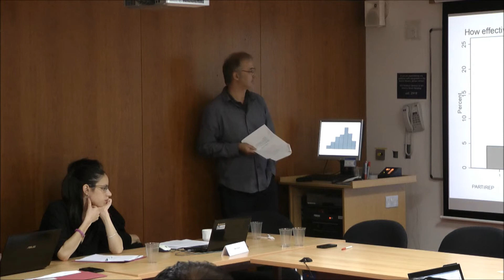Marco Giugni: Analysing the relationship between Members of Parliament and Social Movements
Presentation by Marco Giugni on the relationship between Members of Parliament and Social Movement actors. The research design illustrated in this video is the basis for a paper to be co-written by Marco Guigni (University of Geneva) and Maria Grasso (University of Sheffield), provisionally entitled 'How Do Members of Parliament Perceive and Deal with Social Movements? Linking Democratic Responsiveness and Social Movement Outcomes'.